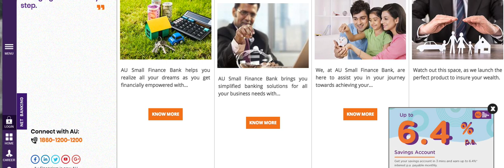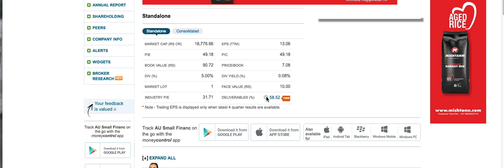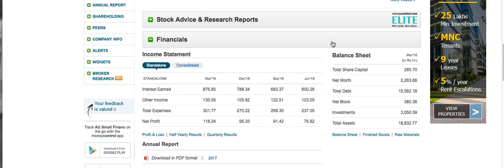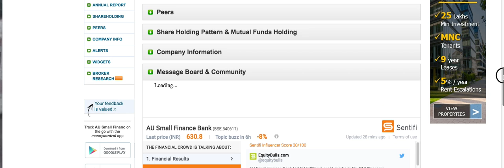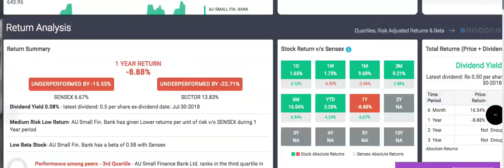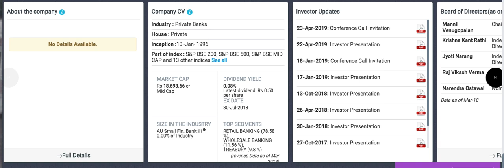Au Small finance bank review|बढ़िया बैंक लगातार profit | long term shares lts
Au small finance bank limited stock information.